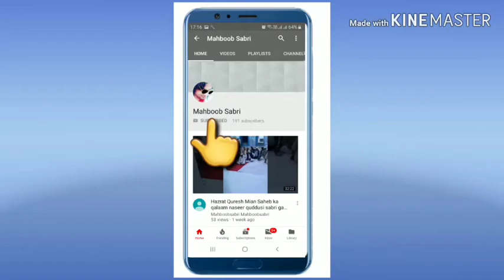या मेरे मखदूम हमें आप का सहारा है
Usatad naseer quddusi sabri and parti